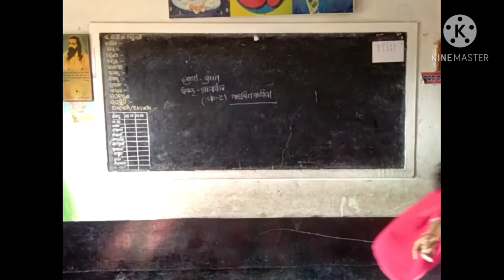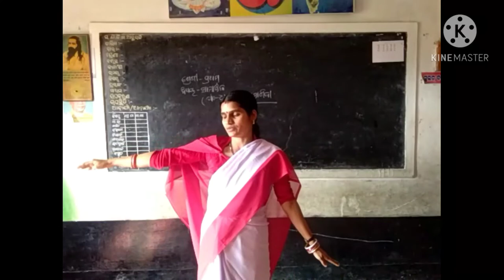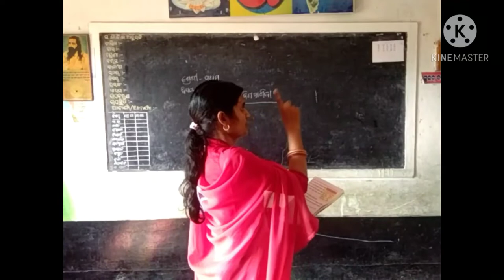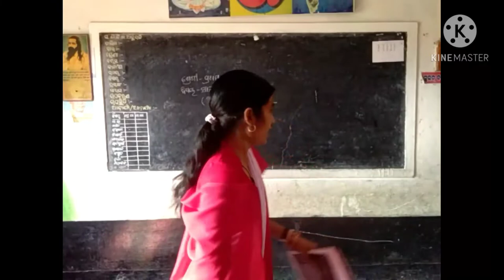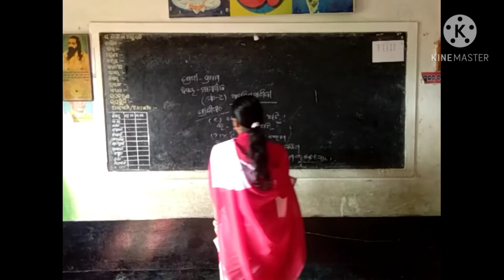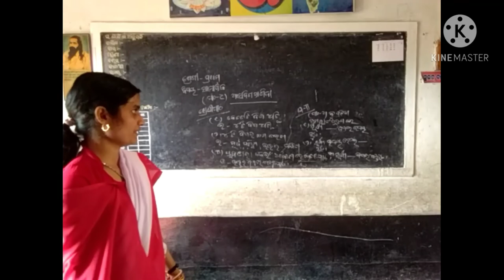ଆସ ଦିଗ ଜାଣିବା (ପ୍ରଥମ ଶ୍ରେଣୀ) ଆରତି ତ୍ରିପାଠୀ